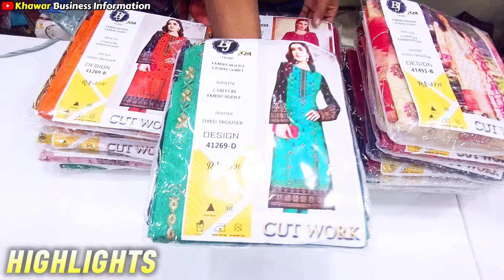MEGA SALE !! Wholesale Cloth Market | Eid Collection 2024 | Ladies Branded Suit | Aqsa Cloth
MEGA SALE !! Karachi Biggest Wholesaler 70% Sale | Cheapest Cloth Market | Buy Ladies Branded Suit @KhawarVlogs1

Hello Viewers, I'm Khawar it's Biggest Ramzan Sale 2024 in Karachi Unstiched Ladies Suits Wholesale like Alkaram Kasturi Lawn and Bin Saeed Lawn Dress ! Biggest Wholesale Dealer of Ladies Branded Suits in Haroon Shopping Mall By the name of "AQSA CLOTH" !! So Buy Ladies Suit on Factory Rate !!

** 𝗬𝗢𝗨𝗥 𝗦𝗘𝗔𝗥𝗖𝗛𝗘𝗦 **
haroon shopping mall karachi
bin saeed cutwork suit
embroidered dresses
bonanza satrangi
khaadi
sana safinaz
alkaram kasturi
bin saeed
alkaram studio
zellburry
limelight
gul ahmed
sapphire
nishat linen